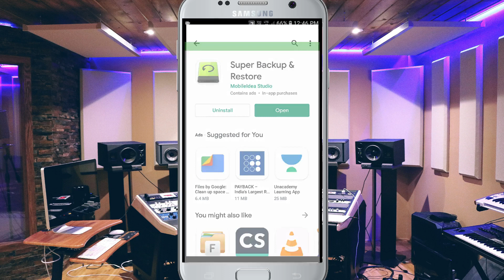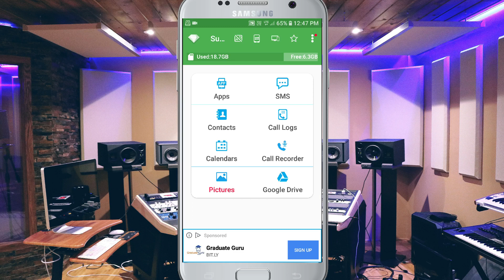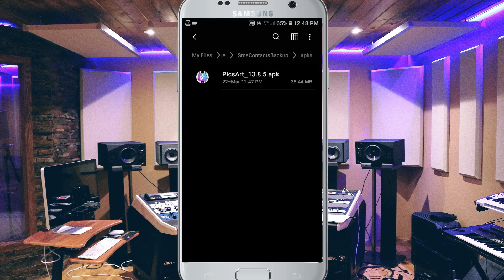Play Store Se Direct SD Card Me Kaise Install Kare | Play Store Se SD Card Me Kaise Download Kare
Hello friends,

Maine is video me bataya hai ki hum play store se koi bhi app ko apne mobile ke micro SD memory card me download ya save kaise kar sakte hain

Cover Topic -
1. play store ki app ko sd card me kaise download kare
2. play store se sd card me kaise download kare
3. play store se koi bhi app memory card me kaise download kare
4. play store se direct sd card me kaise install kare
5. play store se direct memory card me kaise download kare
6. how to save play store app in sd card
7. how to install apps direct to sd card from
8. play store se sd card me kaise download kare
9. play store se app sd card me kaise download kare

Thanks !